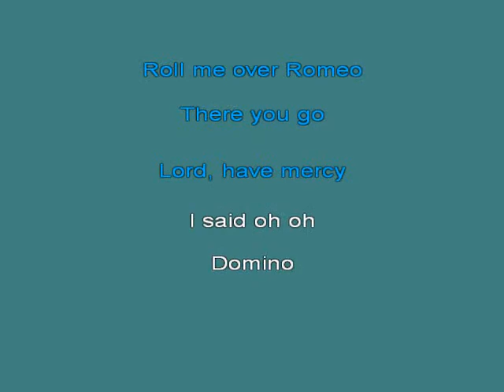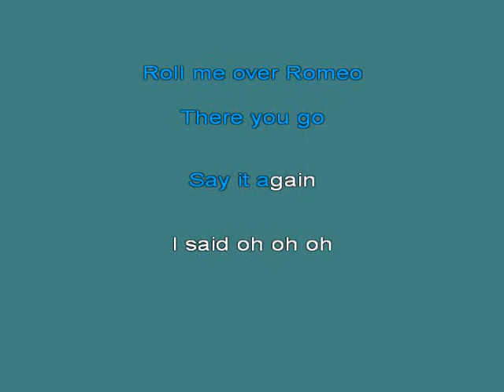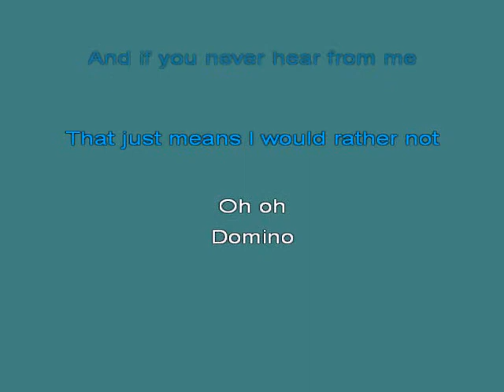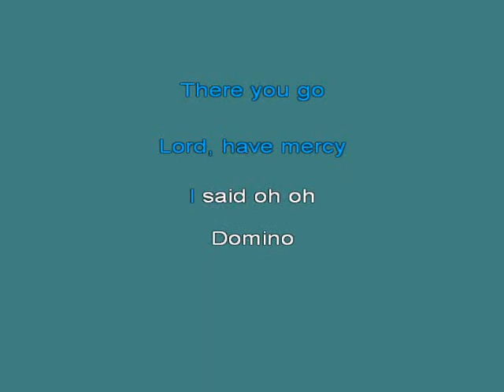Domino 2 [karaoke]